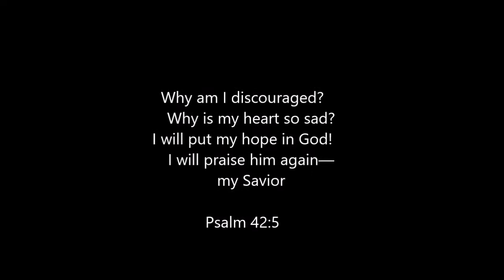God Is With You Everyday Daily Devotional April 21 God Amid The Billows By Max Lucado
April 21 Devotional

God Amid the Billows

God Is With You Every Day is a brand-new 365-day devotional from Max Lucado, and his first new devotional since the creation of the Grace for the Moment® line. Max’s signature reassuring and encouraging voice, paired with the practical, relevant, and personal message that God is with you every day, makes a great way to start each day of the year.

This devotional begins each week with a prayer and scripture, followed by six days of devotions and scripture for reflection. Weaving messages of comfort, grace, and encouragement, this book is wonderful for anyone who wants a fresh infusion of faith to start each day, as well as those walking through difficult seasons of life such as loneliness, grief, or change.

You can face each day with courage – because God is with you.